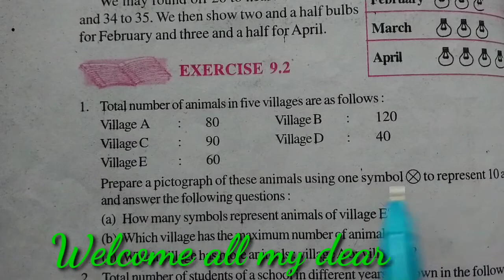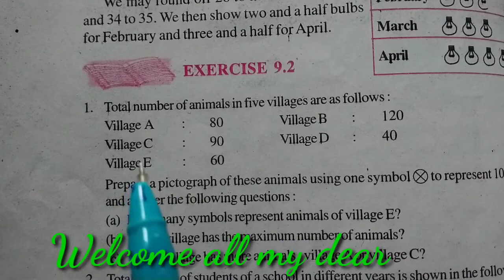Mathematics class 6 exercise 9.2 complete.